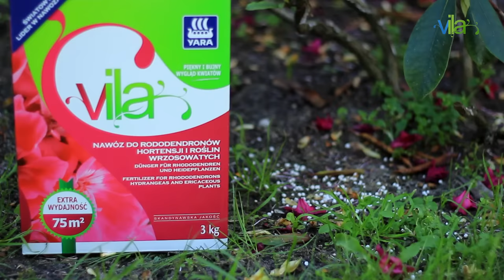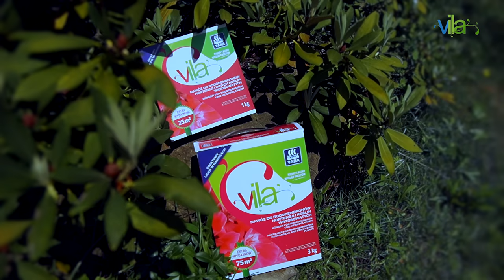Różaneczniki - uprawa, pielęgnacja, nawożenie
Jakie miejsce najlepiej wybrać dla różaneczników / rododendronów? Kiedy i w jaki sposób nawozić i pielęgnować rododendrony? Ten krótki 3 minutowy film prezentuje podstawowe zabiegi pielęgnacyjne, które należy wykonać na różanecznikach.
„3 minuty o pielęgnacji ..." to seria filmów poradnikowych dla miłośników ogrodów, w których specjaliści dzielą się swoim doświadczeniem z zakresu pielęgnacji roślin.